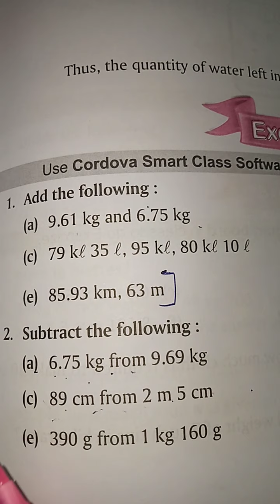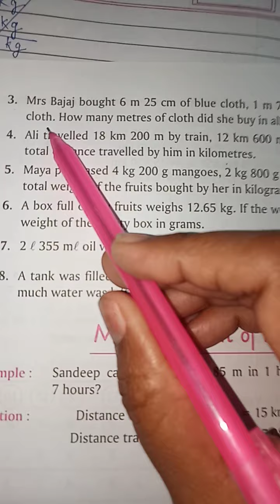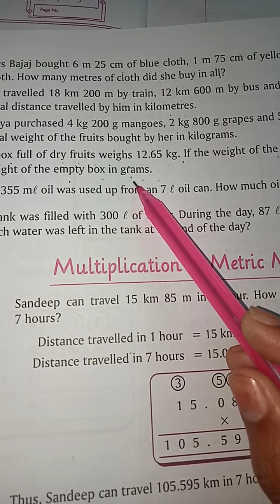Measurement ,Class -5, Maths, Ex-3 of Unit -16